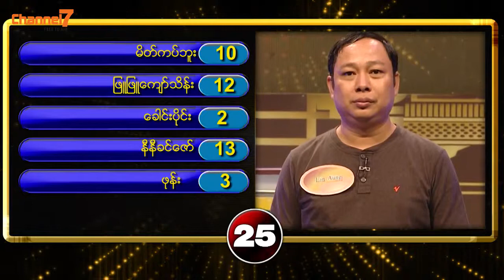Twel Laung Vs Black Jack | 6/6 (မိသားစုၿပိဳင္ပြဲ | Family Feud)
မိသားစုၿပိဳင္ပြဲအစီအစဥ္ကို အပါတ္စဥ္ စေန တနဂၤေႏြ ေန႔တိုင္းမြန္းလဲြ 2:00 မွ 3:00 အထိ Channel7 ႐ုပ္သံလိုင္းမွ ထုတ္လႊင့္တင္ဆက္ေပးလၽွက္ရွိပါသည္။